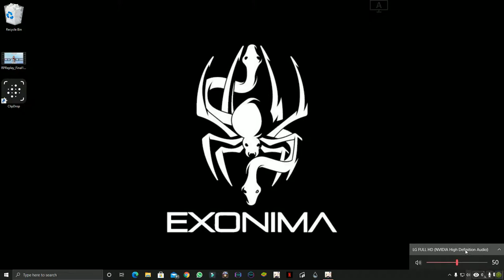Genshin Impact - Zhong Li Side Quest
GPU: GeForce GTX 1050 Ti
CPU: AMD Ryzen 3 2200G with Radeon Vega Graphics
Memory: 16 GB RAM (15.95 GB RAM usable)
Current resolution: 1920 x 1080, 75Hz
Operating system: